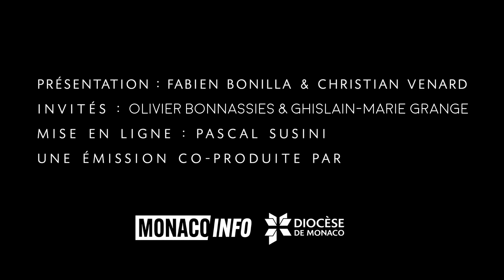"Interview avec Dieu" / Le débat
"Interview avec Dieu", un film surprenant pour l'émission "Le Débat" coproduite avec @MonacoInfo. Deux invités : Olivier Bonnassies et le fr. Ghislain-Marie o.p.